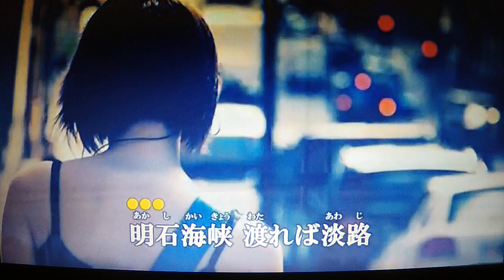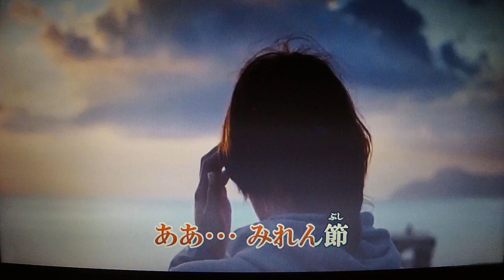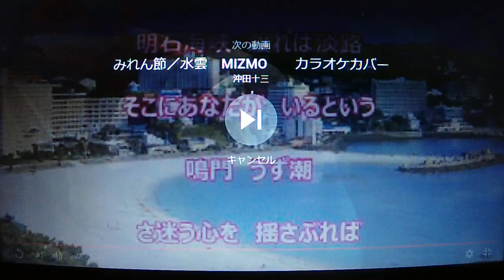【新曲】みれん節 ★水雲 MIZUMO 6/13日発売 (cover) ai haraishi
★こんばんは～～(＾◇＾)・・本日発売の新曲を唄ってみました・・・MIZUMOという女性３人グループでハモリがとても綺麗です・・duranta100さんより動画をお借りしました・・有難うございました